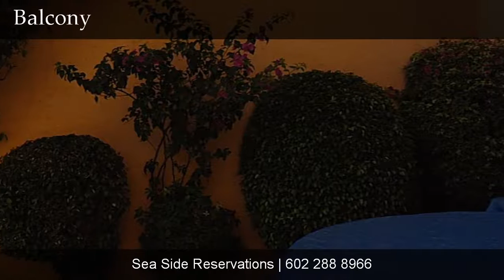Princesa de Penasco B 109, Puerto Penasco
Princesa de Penasco B 109
Puerto Penasco

Contact Sea Side Reservations for more information.